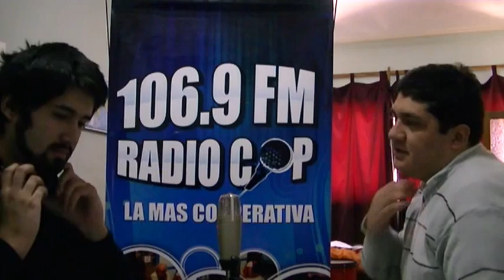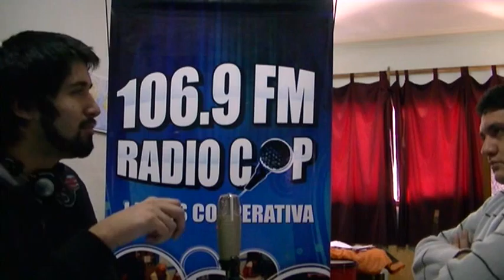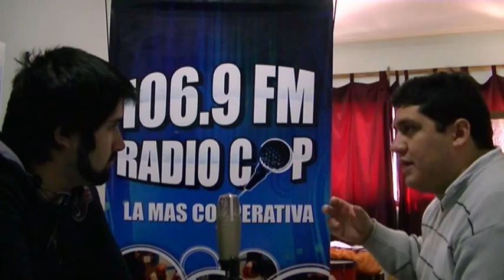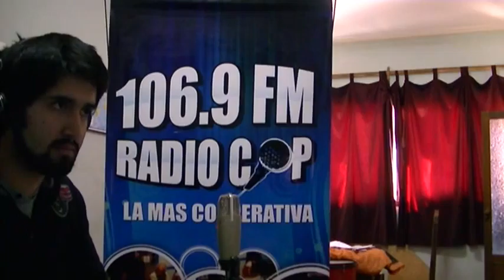Política Nacional. CFK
Programa emitido por la 106.9 FM y de lunes a viernes de 13 a 14 hs. Producido y realizado por el Movimiento de Integración Nacional